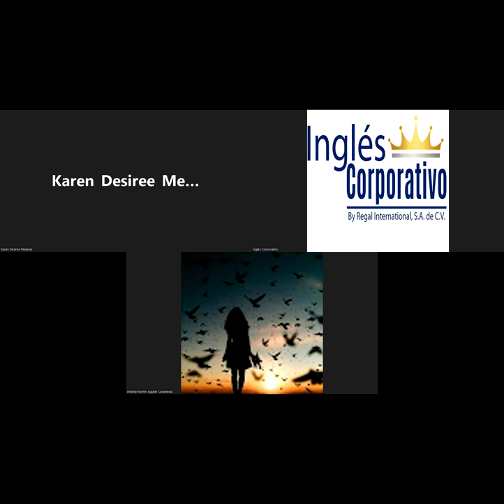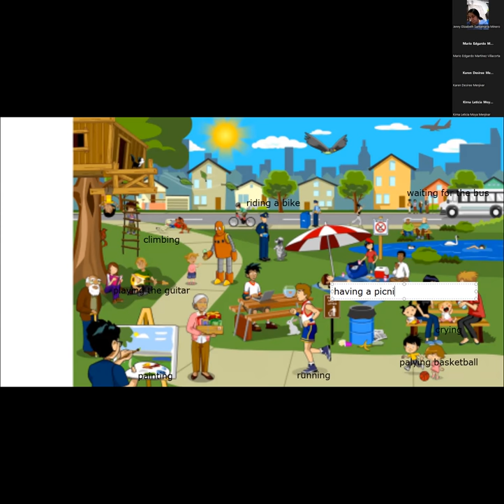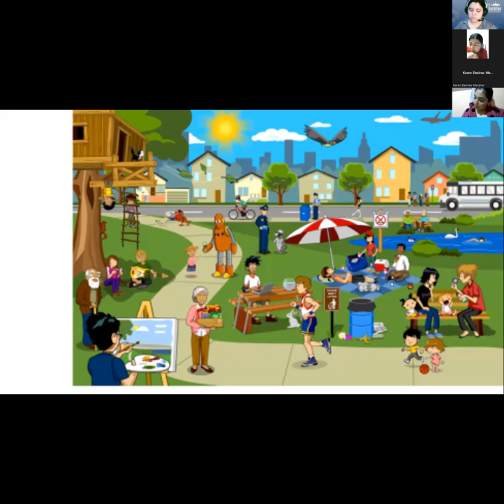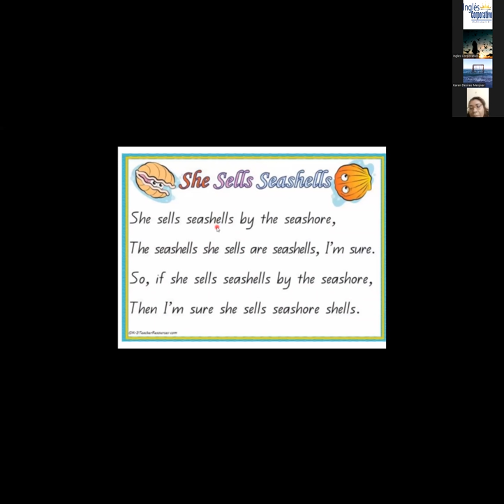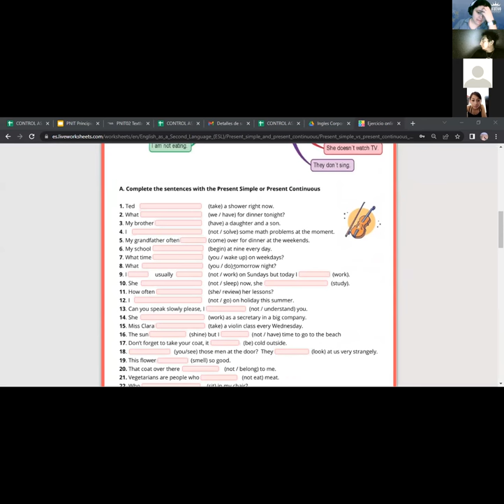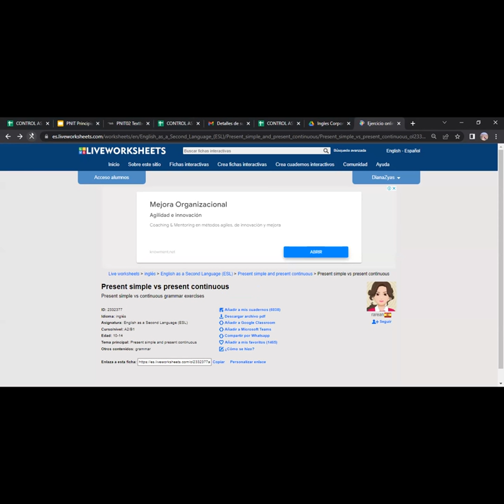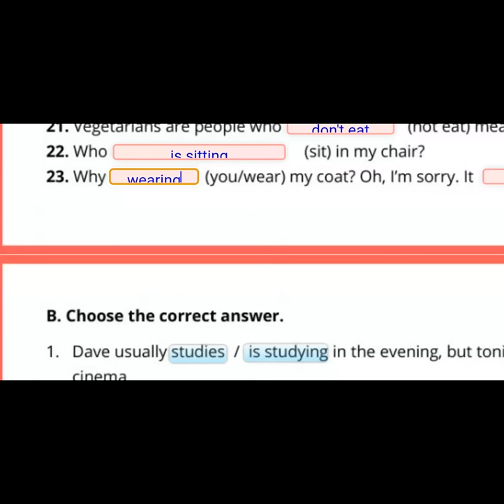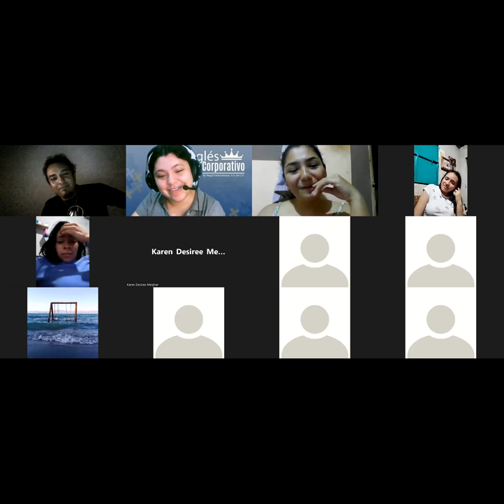Inglés Corporativo-26-09-22-Simple present for temporary situations